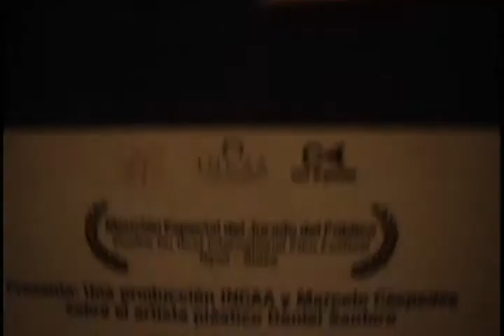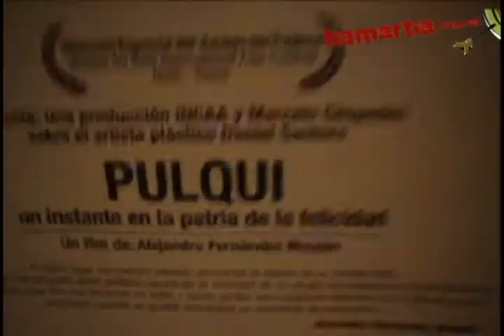.:Hamartia:. Daniel Santoro, Descamisado. 1/2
Daniel Santoro es un artista latinoamericano de su tiempo. En su crítica al quehacer del arte deja en claro que será necesario apropiarse de lo erudito, de "lo que esta bien" y ponerlo en clave de lo nuestro. Por eso pinta a perones y evitas, no sólo por su afiliación política sino que indudablemente representan la expresión más propia de nuestra identidad cultural. De ahí que se lo juzgue como grasa, del montón, lo otro. El desafío en esta Argentina que sueña que es europea es mostrar la realidad latinoamericana que le brota por todos lados.